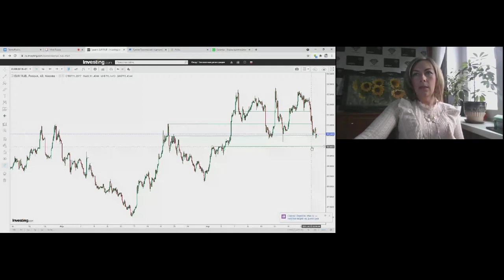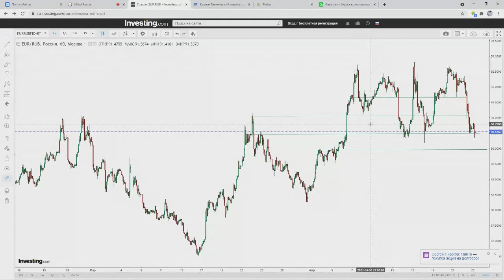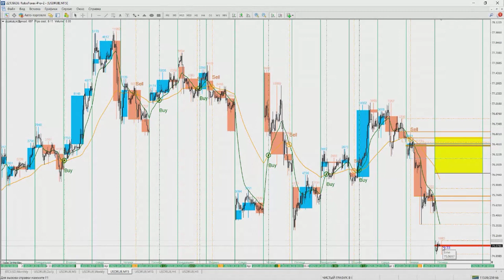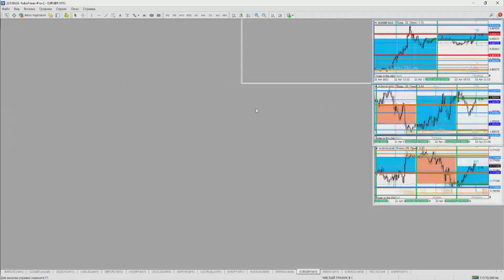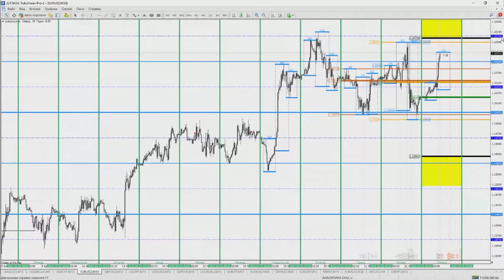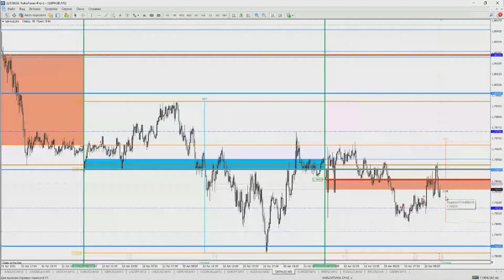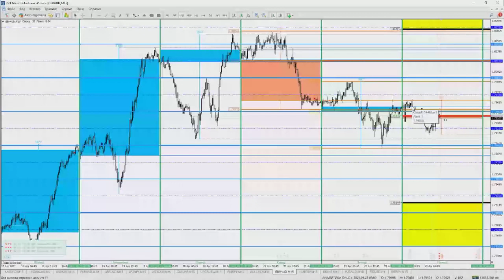Елена Климчук. Читаем рынок 23 апреля 2021 г.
Передача "Елена Климчук. Читаем рынок" на интерстриме YouTrade.TV 23 апреля 2021 г.